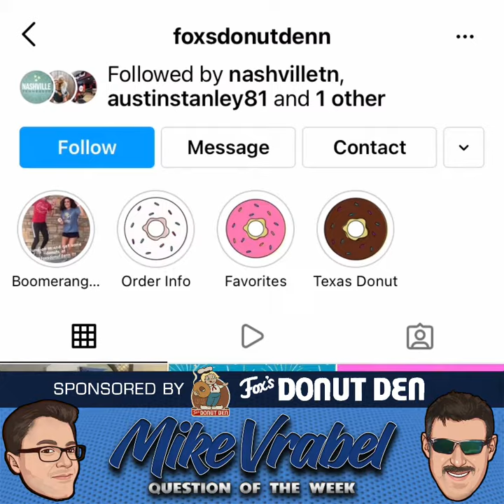Mike Vrabel Explains Why a Division Championship is So Crucial to Making a Super Bowl Run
Every week, Titans reporter Luke Worsham takes you behind the scenes of a question he asked during a Mike Vrabel press conference. This week, Luke asked Vrabel to explain why a division championship is so crucial to making a Super Bowl run.